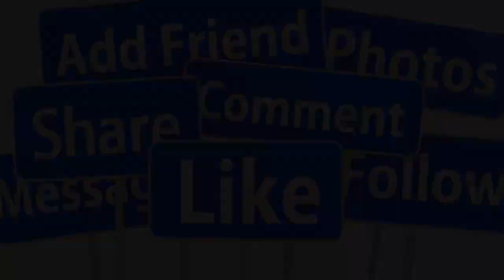🔴NÓNG 24/8: LỄ DI QUAN DANH CA TRƯỜNG VŨ QUA Đ.ỜI ĐỘT NGỘT TẠI NHÀ RIÊNG- GIỚI CẢI LƯƠNG XÓT XA